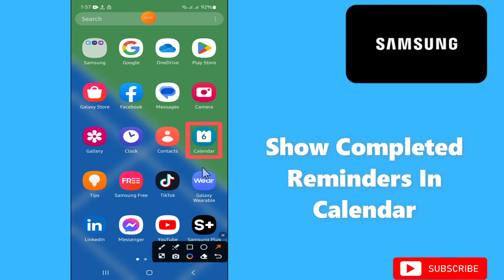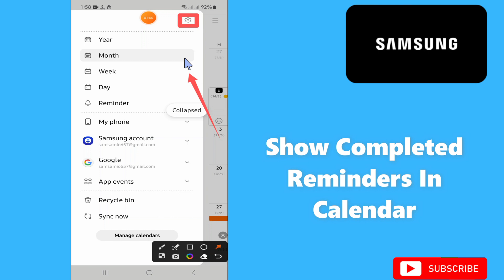How to Turn On/Off Show Completed Reminders In Calendar Samsung A24 / A34 / A54 / A14